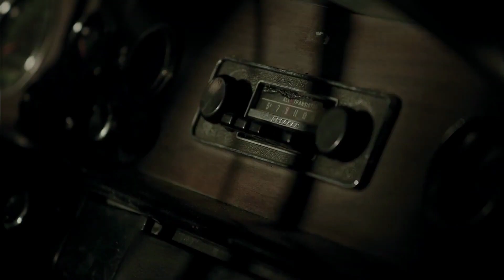I'm Charlie Walker (2022) II Official Movie Trailer II Starring: Mike Colter - Monica Barbaro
Your support allows us to improve the quality of our content and the quality of YOUR experience!